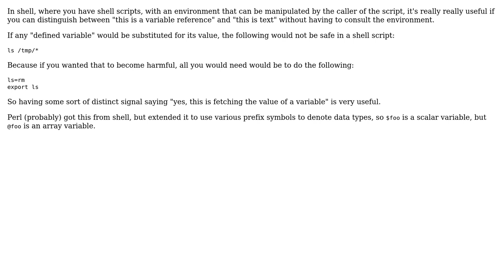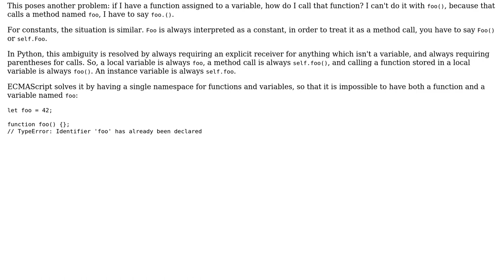Why did languages such as shell scripting and perl use $ in front of variable names?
With thanks & praise to God, and with thanks to the many people who have made this project possible! | Content (except music & images) licensed under CC BY-SA | Music | Images & others | With thanks to user Vatine user unsignedzero user Jorg W Mittag and the Stack Exchange Network Trademarks are property of their respective owners. You are responsible for your own actions.